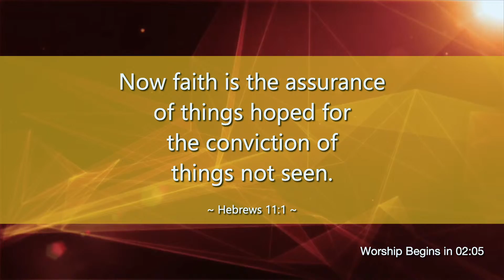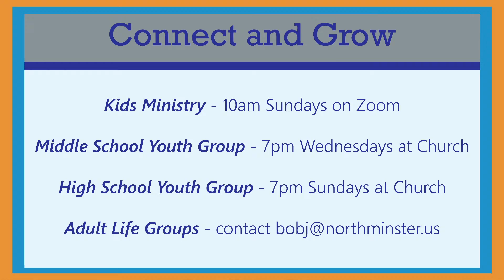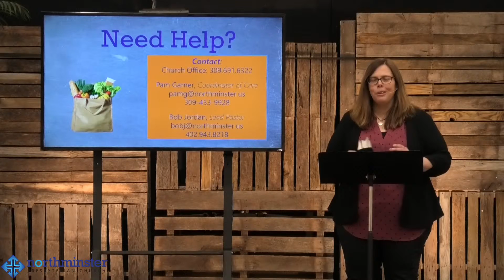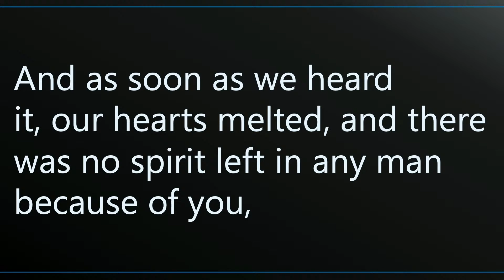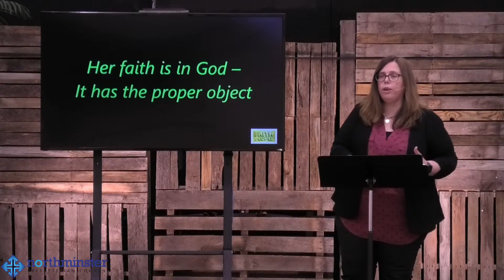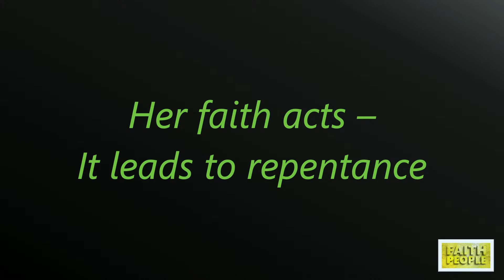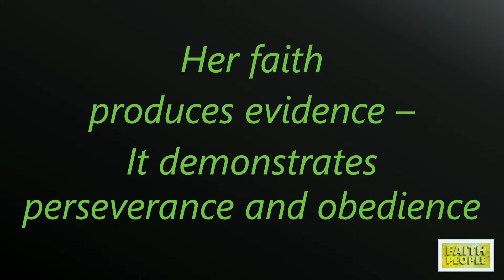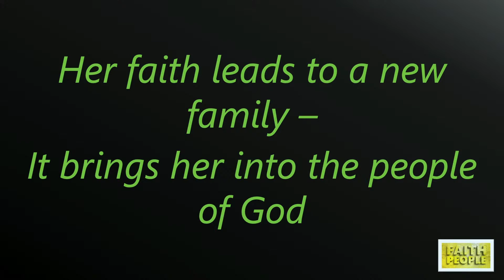Worship Service - April 11, 2021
9am Worship Service Live from Northminster.